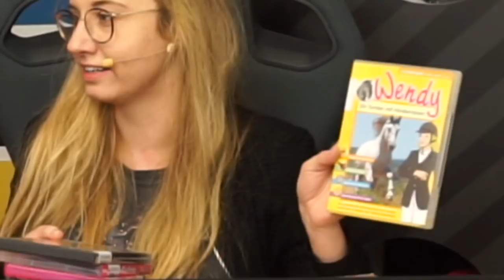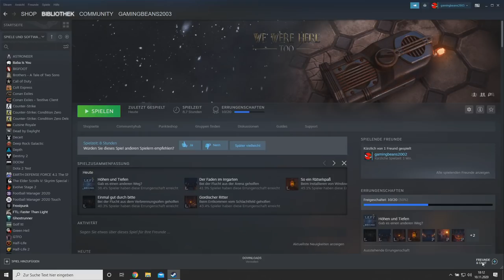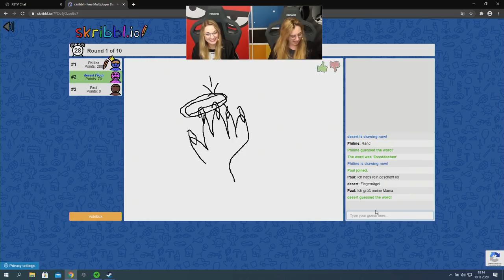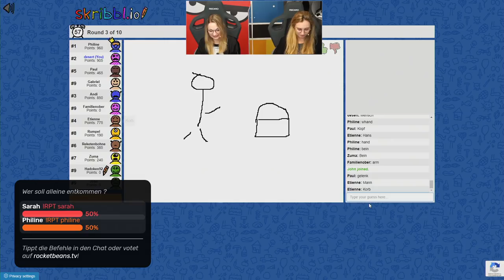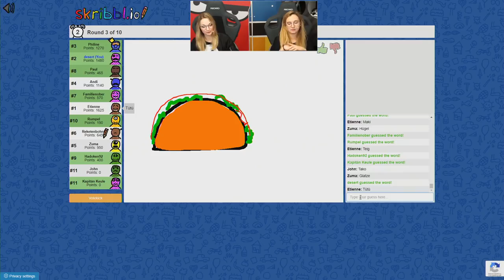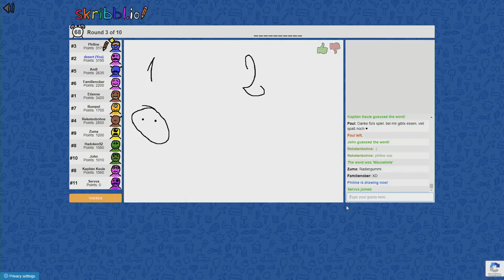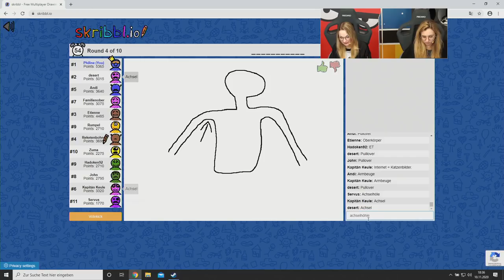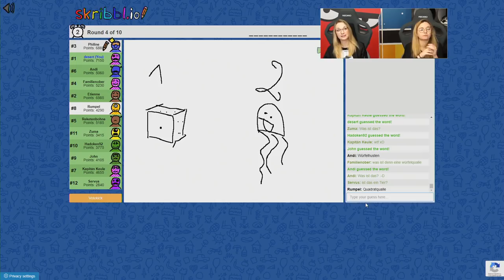Das Finale | We Were Here Too mit Sarah & Philine #2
Lange nicht war Koop-spielen so wichtig wie in WE WERE HERE bzw. wie in dessen Nachfolger WE WERE HERE TOO, dem Knobelspaß von TOTAL MAYHEM GAMES. Gemeinsam muss man versuchen mehrere Escape Rooms zu lösen, dabei ist man oft getrennt und sieht nicht was sein Partner macht. Genau das Richtige, dachten sich Sarah und Philine und machen sich somit auf in das Abenteuer! Doch schnell müssen sie feststellen, dass es alles andere als einfach zu Meistern ist. Schaffen sie es weiter als in den ersten Raum? Werden sie Teil 2 so durchrocken wie schon bei Teil 1 geschafft? Und wie schlagen sie sich bei SCRIBBLE IO im Duell mit euch? Erfahrt es bei Ready Player Two!

00:00 - Start
3:04 - WE WHERE HERE TOO
1:04:21 - SCRIBBLE.IO